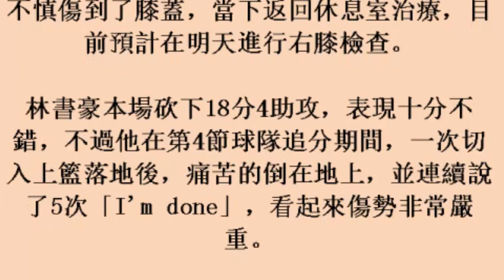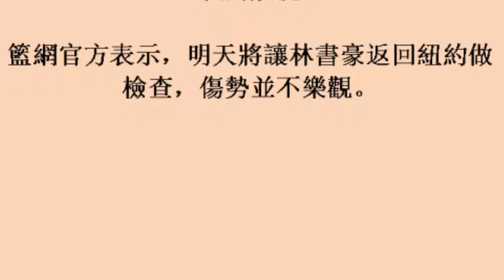NBA／倒地大喊我完了 林書豪傷勢恐不樂觀